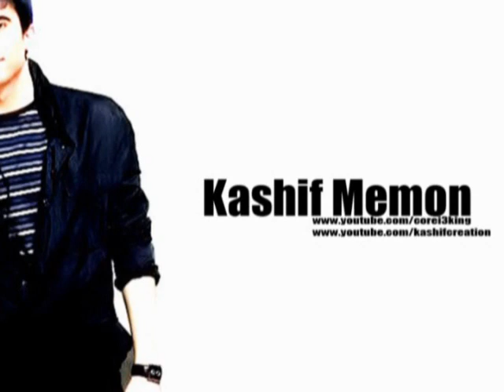Teri Meri - Bodyguard ft.Salman Khan Official Video 2011 Lyrics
like this page please
and do share with frnds
The Teri Meri Lyrics from Hindi Movie Bodyguard. The Film stars Salman Khan and Kareena Kapoor in lead roles. Check out the Teri Meri Lyrics

Song and Lyrics Details

Song Title: Teri Meri Lyrics
Music Director: Himesh Reshammiya
Lyricist: Shabbir Ahmed
Singer(s): Rahat Fateh Ali Khan, Shreya Ghosal
Song Duration (mm:ss): 5:38
Teri Meri Lyrics

Aa.
Aa.

Teri meri, meri teri
Prem kahani hai mushkil
Do lafzoon mein yeh
Bayaan na ho paye
Ik ladka ik ladki ki
Hai yeh kahani nayi

Ik dooje se huye judaa
Jab ik dooje ke liye bane

Aaa.
Aaa.

Tum se dil jo lagaya
Toh jahan maine paya
Kabhi socha na tha yeh
Milon door hoga saaya
Kyun khuda tune
Mujhe aisa khaab dikhaya
Jab haqiqat mein usse
Todhna tha..

Aa...

Baaton ka har lamha
Sabje anjaana

Har ehsaas mein tu hai
Har ik yaad mein tera afsaana

Aa.

Saara din bit jaye
Saari raat jagaye
Bus khayal tumhara
Lamha Lamha tadpaye
Yeh tadap keh rahi hai
Mit jaye faasle yeh
Tere mere darmiyaan
Joh hai saare..

"Teri Meri Lyrics" from Bodyguard, Music composed by Himesh Reshammiya and song Lyrics by Shabbir Ahmed.

Movie Details

Movie: Bodyguard (2011)
Director: Siddique
Producer: Atul Agnihotri
Banner: Reel Life Entertainment Pvt Ltd
Cast: Salman Khan, Kareena Kapoor, Hazel Keech
Release Date: August 31st 2011
For more details: Bodyguard Movie Page
Tags: Teri Meri Song Lyrics, Teri Meri Song Lyrics from Bodyguard

We have tried to perfect the Teri Meri Lyrics. Still, there could be a few mistakes here and there. Thanks